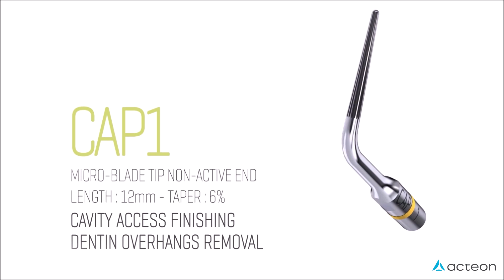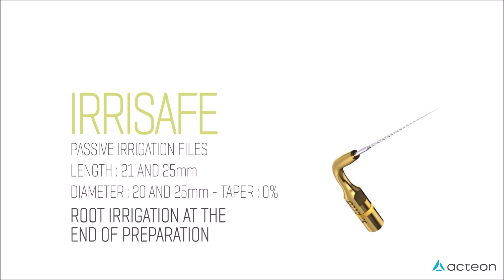TUTORIAL Endodontie One Protocol 2023 - Tips - Equipment - Acteon Group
🔍 Explore the streamlined world of endodontics with Acteon Group's tutorial on One Protocol 2023!

🌟 Join us in this comprehensive guide as we delve into the advanced features and techniques of endodontic procedures using Acteon's cutting-edge tips.

💡 Witness firsthand how these innovative tools redefine precision and efficacy in endodontics, setting new benchmarks in dental technology. Elevate your skills with the Endodontie One Protocol 2023 tutorial – where expertise meets innovation!

Be aware of all latest news, innovations & workflows solutions we can provide & customize with you :